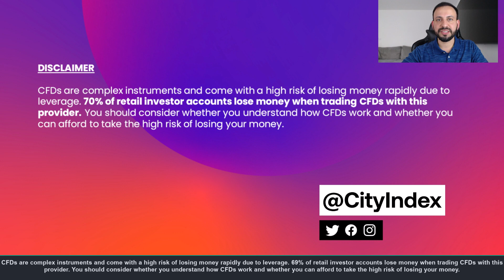EUR/USD analysis - April 24, 2024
The US dollar advanced in the first half of Wednesday’s session, as the likes of the pound and euro gave back some of the PMI-related gains made in the previous session. However, the Aussie dollar was still holding onto its overnight gains after an unexpected increase in inflation data led to a hawkish reassessment of Aussie interest rates.  While the EUR/USD holds below the 1.07 handle for now, it is important to see what the dollar does here, especially as we have important hard data coming up, namely GDP and core PCE this week. But the more up-to-date PMI surveys which revealed disparity between the US and Europe, is increasing the odds of a EUR/USD recovery. What’s more, today’s release of German ifo Business Climate surprised to the upside for the second month in a row, in theory boosting the appeal of the EUR/USD. In practical terms, though, the EUR/USD hardly moved on the data.